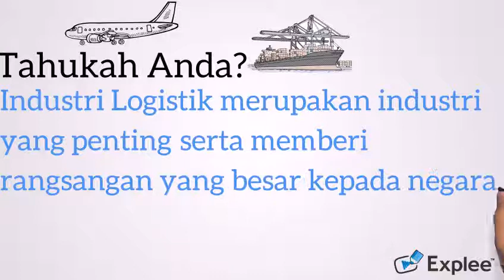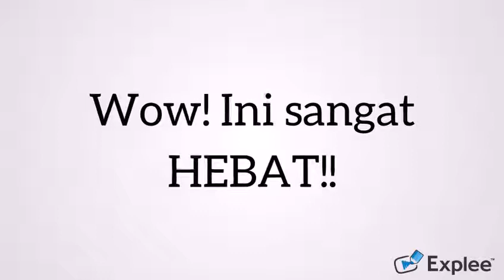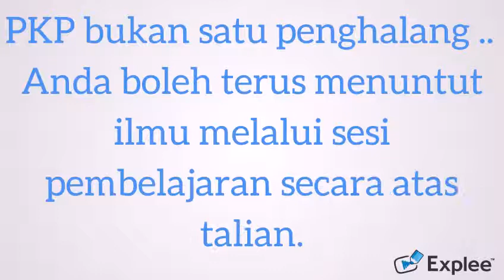Diploma/Degree Logistic and Transportation Ads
Oneline Class Registration!
Malaysia University of Science and Technology
Diploma/Degree in Logistic and Transportation.